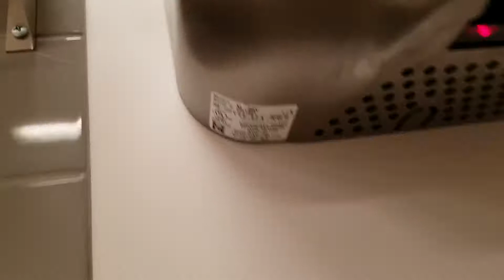2018 Excel Dryer Xlerappys | Target | Grafton, WI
(7-18-19)

Color: Brushed Stainless
Material: Steel
Brand: Excel Dryer
Model #: XL-SBV
Serial #: 1231861 &1231870
HD4U dryer ratings:
Design & color: ⭐
Durability: ⭐⭐⭐⭐⭐
Noise: ⭐
Dry time: ⭐⭐⭐
Overall rating: ⭐⭐